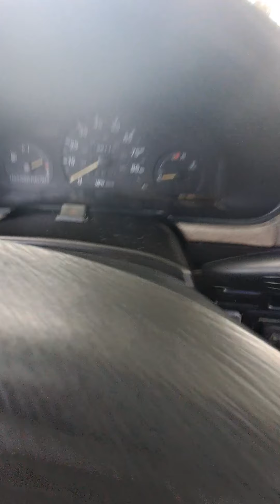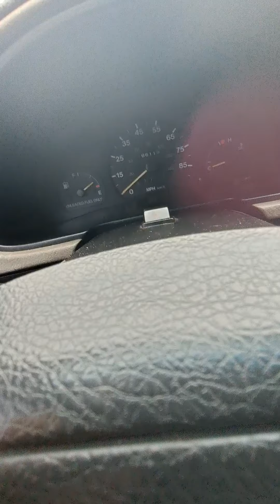mini car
we are selling this car runs very good no problems saves a lot of gasoline good tires good body the check engine is on air conditioner we don't know, needs a catalyst to pas the smoke check place we paid for 2022.